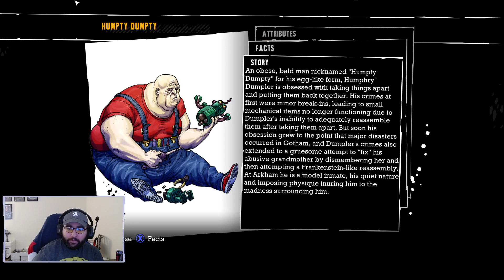Batman: Arkham Asylum | Day 3